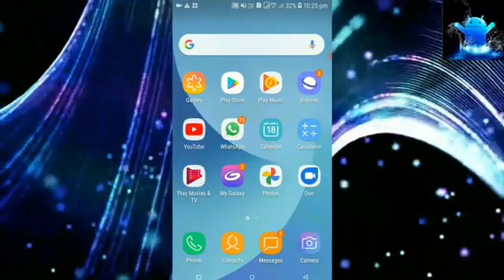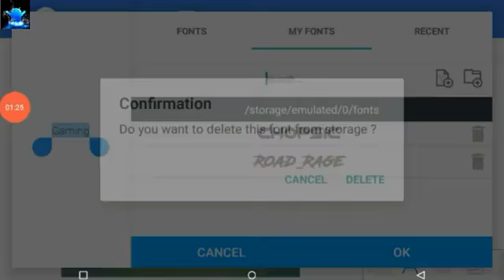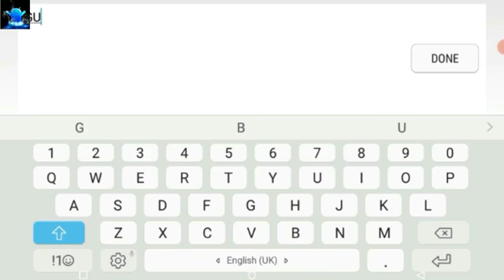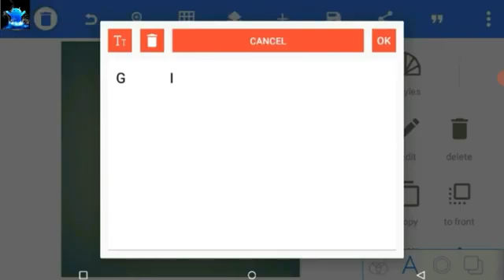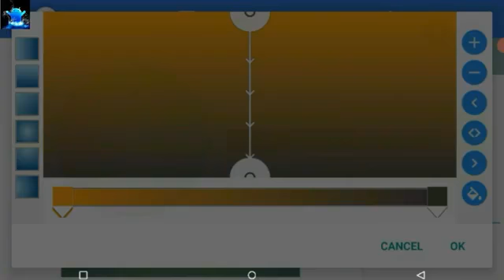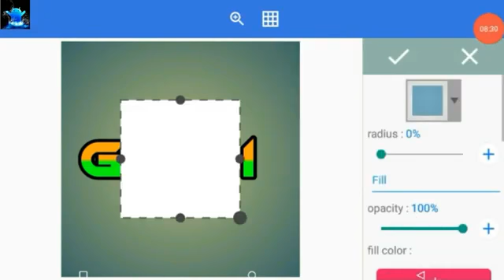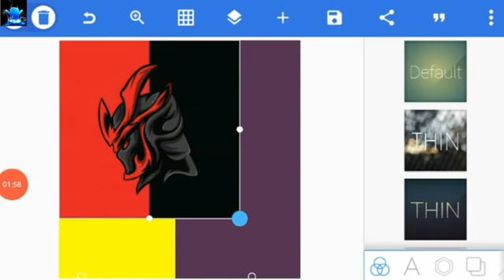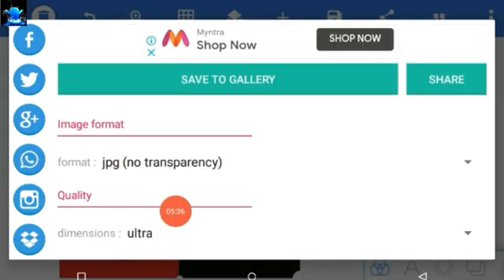how to make free fire gaming logo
Title: how to make free fire gaming logo | how to make gaming logo | make free fire logo

Friends in this video I tell you about how to make free fire gaming logo for youtube channel. After watching this video completely your all douts regarding it will be cleared.
So Friends if you have problem in any other thing so tell me in comment box.